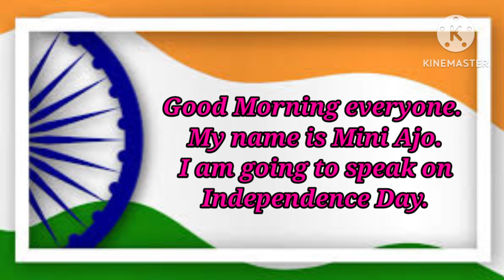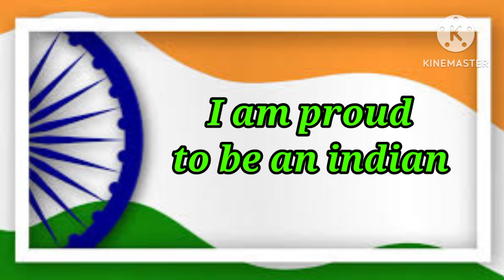simpleandshort independence day speech independencespeech2023 independenceday speech in English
speech on August 15
simple independence day speech
easy speech on August 15
english speech on August 15
imdependenceday speech in English